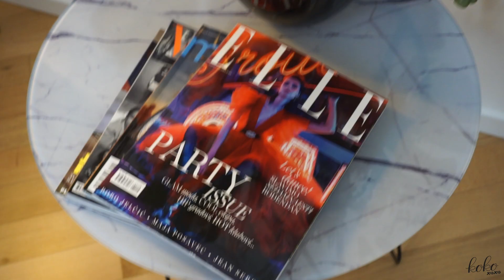Testirala sam HAIR DETOX tretman za manje masnu kosu - isplati li se? ~ Koko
Kako vječito vodim bitku s masnom kosom, odlučila sam isprobati detox tretman u salonu Nikola Blažinčić Hair. Tijekom mjesec dana bilježila sam promijene na vlasištu kako bih mogla dati što realniju recenziju tretmana koji, pritom, košta svega 200-300 kn, ovisno o dužini kose. Evo što sam zaključila :)

PROIZVODI - kupi:
System Professional Purify Shampeeling (Nikola Blažinčić Hair salon)
System Professional Purify Mask (Nikola Blažinčić Hair salon)

xoxo, K.